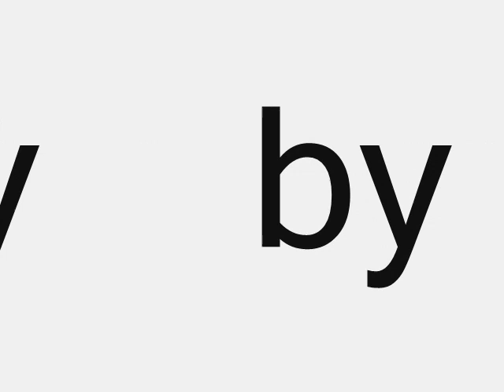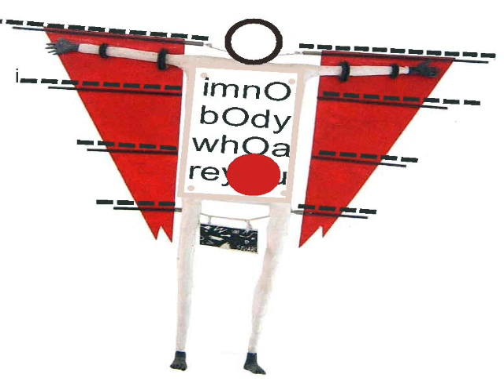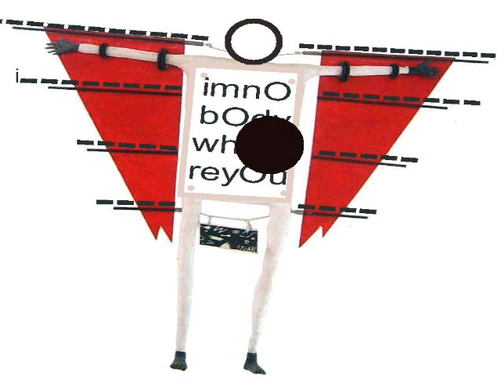Icarus Fluxus Poetry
Icarus Fluxus Poetry is a video based on Fluxus Poetry by Litsa Spathi. Published by Fluxus Heidelberg Center in January 2008